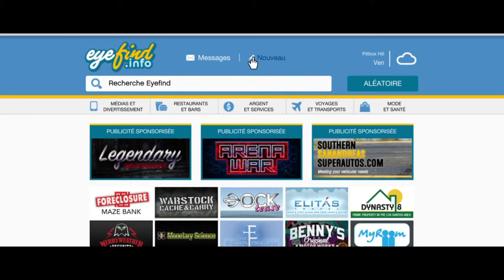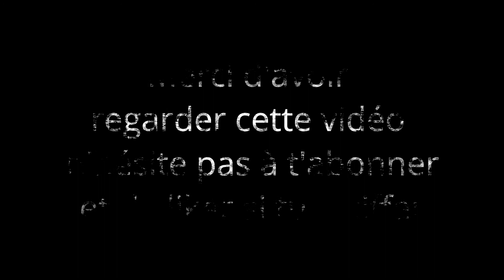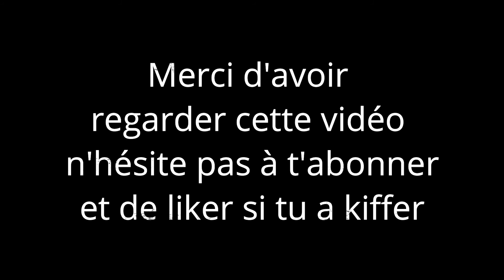Qui de nous Deux #1 avk RFLS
Yo les potos petite vidéo qui de nous deux si tu veux voir un autre épisode dit le moi dans les commentaires

Merci au poto qui mon donner les questions (KajiSamaa, LepingouinaToMiC, Amimehdi)
et un grand merci a RFLS pour ça participation